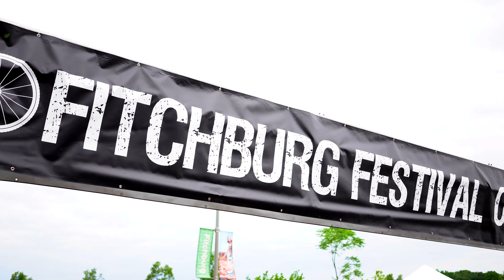2021 Fitchburg Festival of Speed Highlights